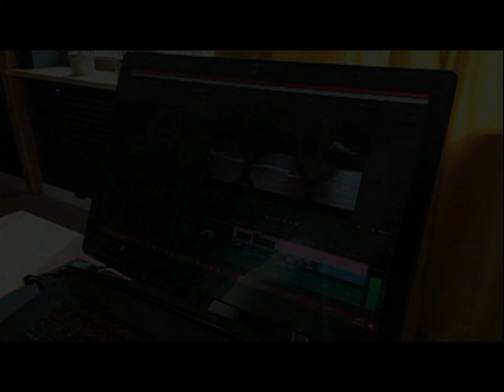10.05.1998 Wolsztyn TV Karat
Konkurs szkół podstawowych.